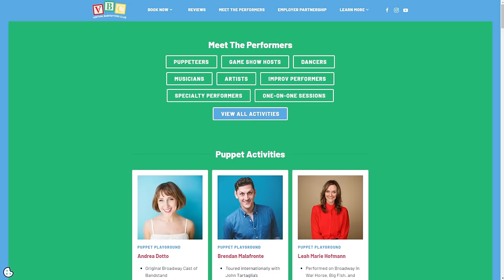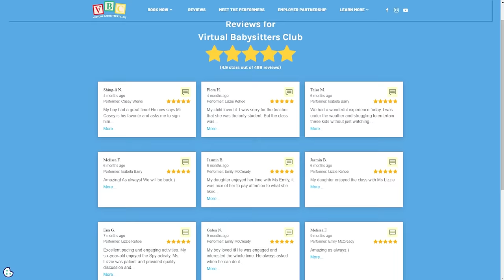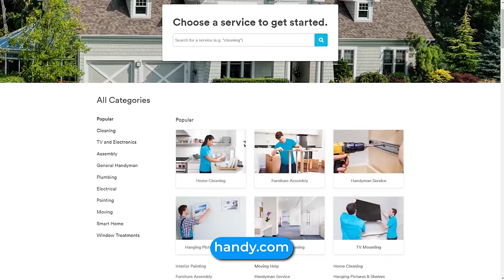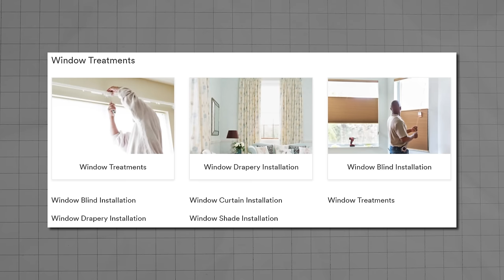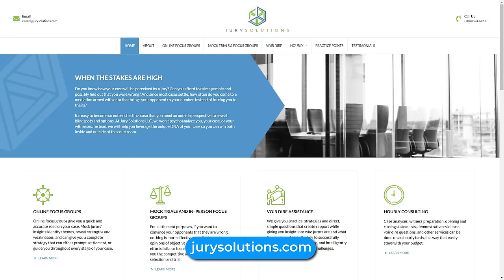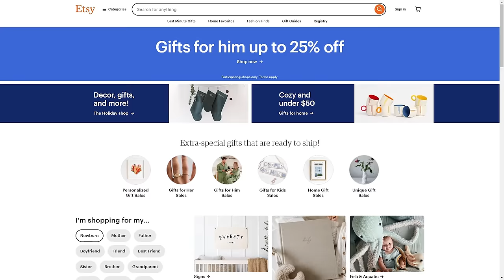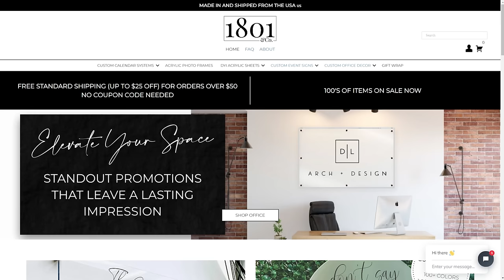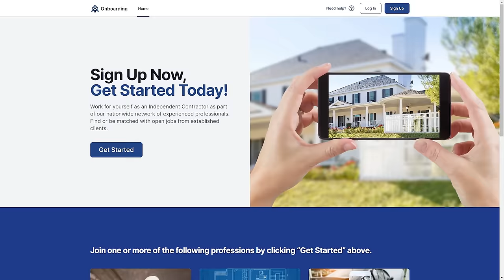13 Websites That Will Pay You Daily ($25 to $50 Per Hour)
Make some extra cash daily in 2024 by watching this video about 13 websites that will pay you daily that you can do from home. Whether you want to make $25, $50, or even more per hour, these sites offer a variety of remote jobs for you.

Watching this video will make you realize that making money online is not that hard. Make sure to list down all the details that I'll be sharing with you about these 13 websites that will pay you daily and start earning money online today.